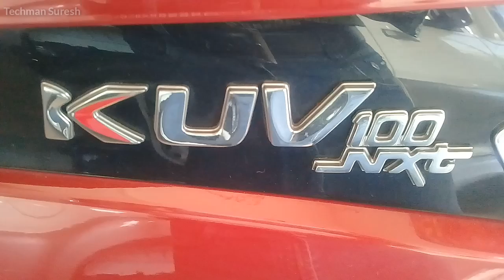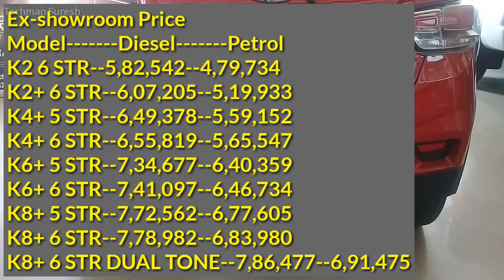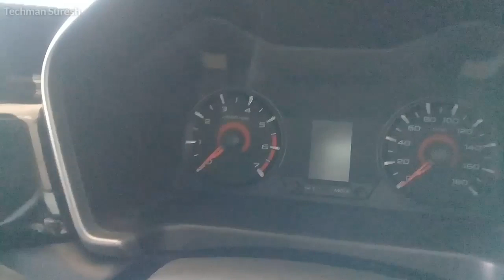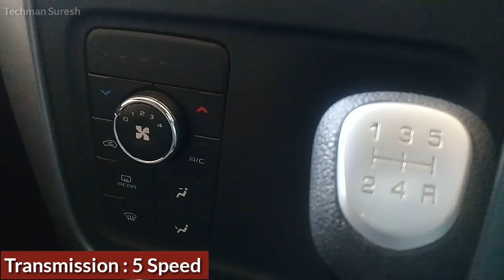Mahindra KUV NXT100 K8 2019🔥 Full Detail Review | Highlight Point | Specification | Price | Millage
1. Aviator & Sunglasses
2. Hand Gloves
3. Luggage Straps
4. Vega Helmets
5. Bike Body Cover
6. Luggage Box
7. Projector Lamp